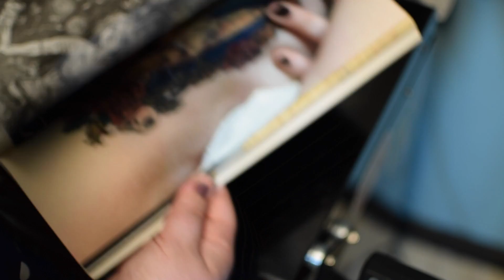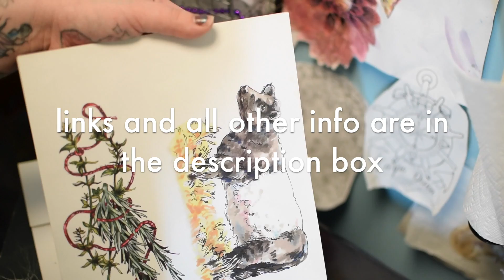How to Make a Portfolio for Art School with Carly Menasco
This video is an interview and conversation with my sister, Carly on her experience in creating a portfolio for applying to art school. Carly is a full-time artist and tattoo apprentice at Good Mojo Tattoos, and she’s also an art school grad who got into both RISD and MassArt so she definitely knows her stuff when it comes to putting together a good portfolio!

Things we cover in this video:
- Review of Carly’s high school portfolio (work she used to apply to art colleges)
- Review of Carly’s graduate portfolio (work she made during art school and used to get her tattoo apprenticeship)
- Tips on putting together a solid portfolio, including:
-- What kinds of work to include
-- Size/number of pieces
-- Arrangement/sorting
-- Review of Carly’s tattoo portfolio

Complete with lots of authentic, tattoo shop background noise. Very exciting.

THANK YOU, CARLY!!